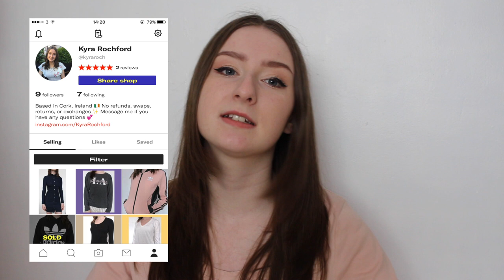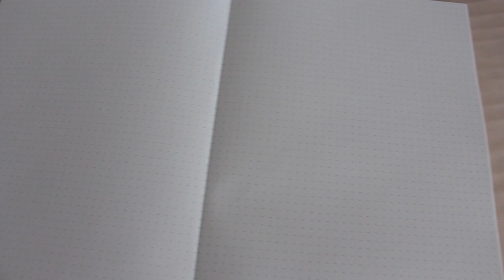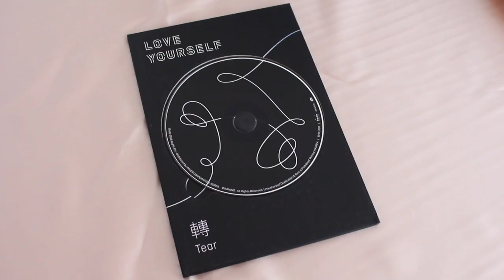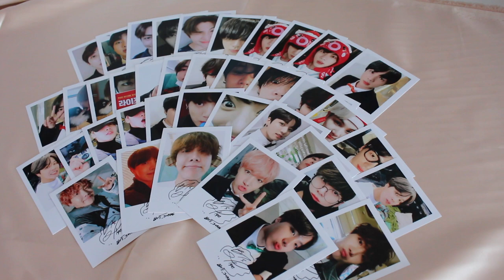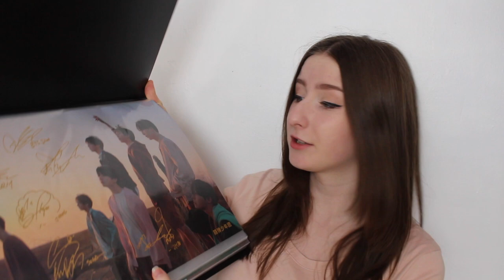Dublin Haul ~ Kpop Merch, Stationary and more! | Kyra Rochford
The shop is called Rare, it's located in George's Street Arcade for all of you wondering :)

In todays video I show you everything I bought on my day out to Dublin. My next video will be an unboxing of the LOVE YOURSELF : Tear album, and the LOVE YOURSELF : Answer album.

Name is pronounced 'Key-ra' :)